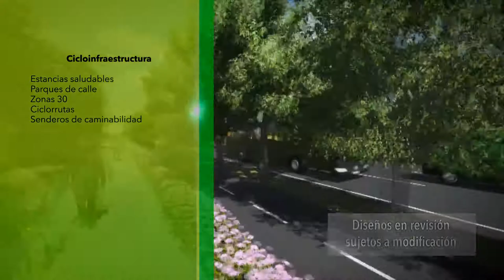Obras de ciclocaminabilidad [Nota Diálogos Metropolitanos] Telemedellín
Nota emitida en el programa Diálogos Metropolitanos del 19 de abril de 2017, sobre las obras que construirá el Área Metropolitana del Valle de Aburrá con los municipios para mejorar la movilidad en el sur del Valle de Aburrá.

El Área Metropolitana planea la construcción de tramos de ciclocaminabilidad en todos los municipios del Valle de Aburrá, para unir sus centralidades y permitir la movilidad activa.